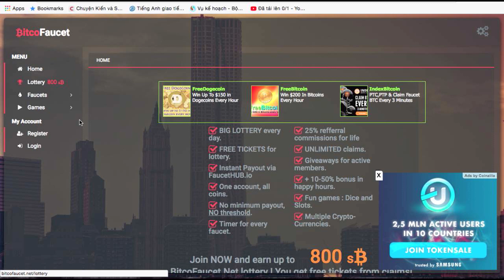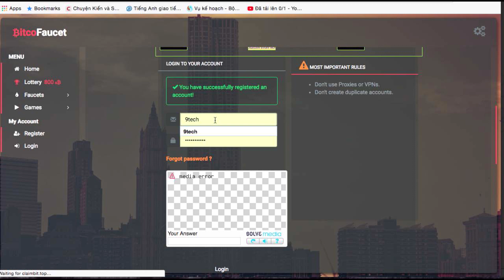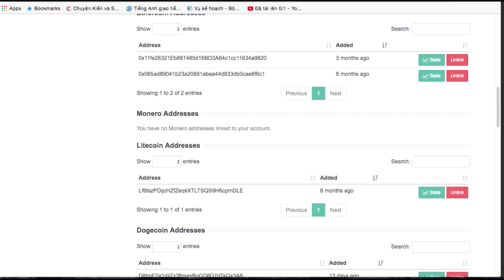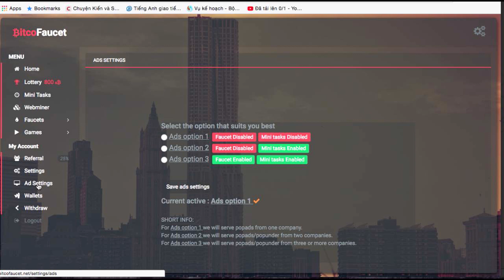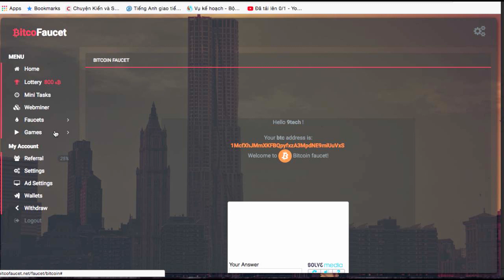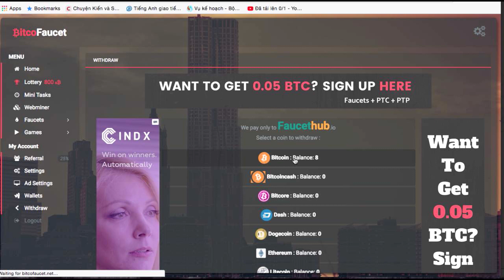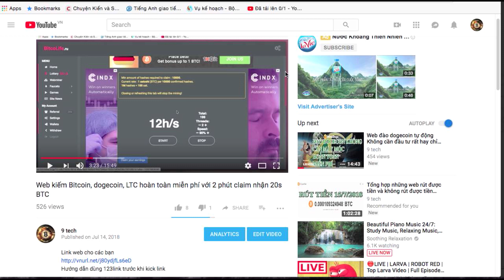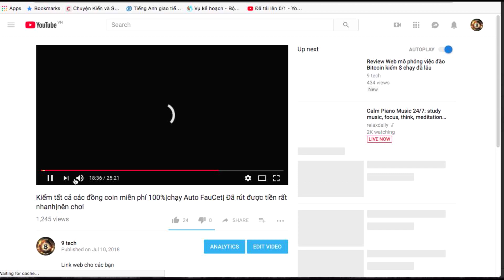Web kiếm nhiều loại coin miễn phí rút thẳng về ví | Kiếm bitcoin miễn phí 2018